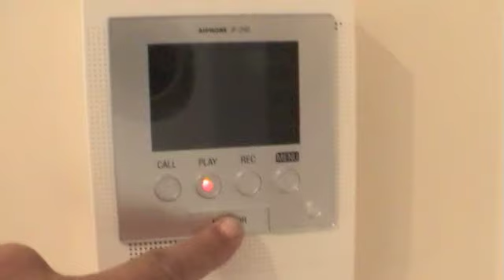3 pik master bedroom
3 pik master bed